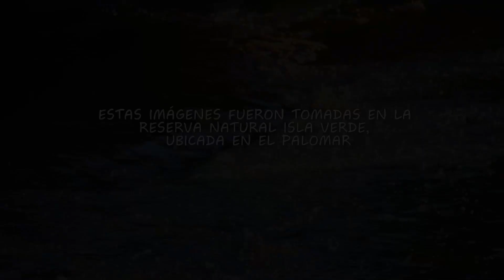CHACARERA DE LOS PAJARITOS - ANA SOFIA QUINTANA - HORACIO QUINTANA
AUTOR, VOZ Y RONRROCO: ANA SOFIA QUINTANA
GUITARRA, BOMBO Y ARREGLOS: HORACIO QUINTANA